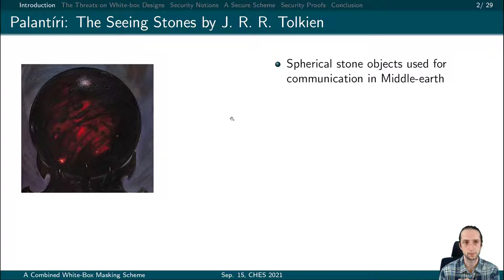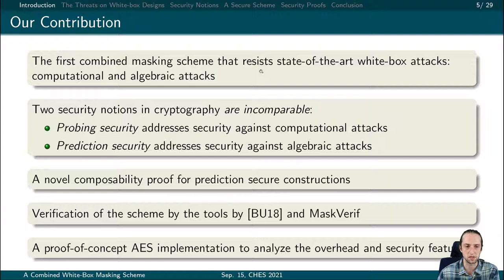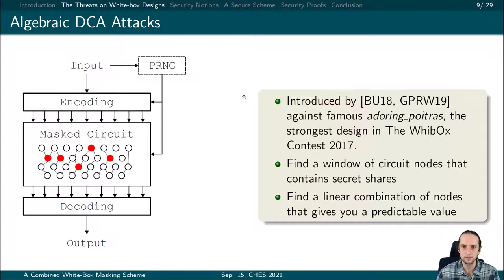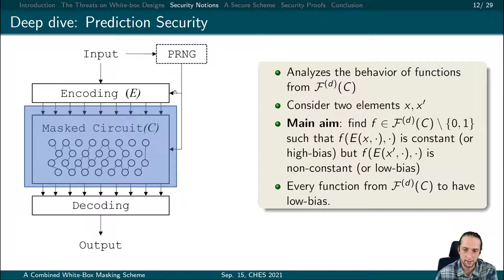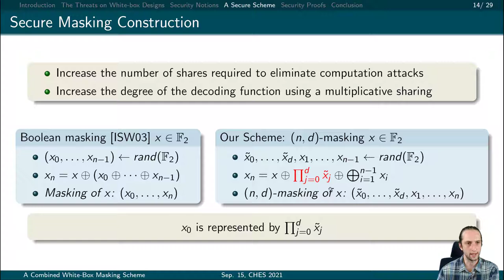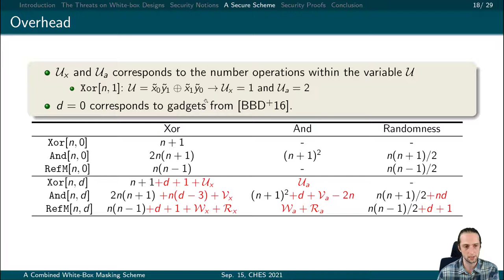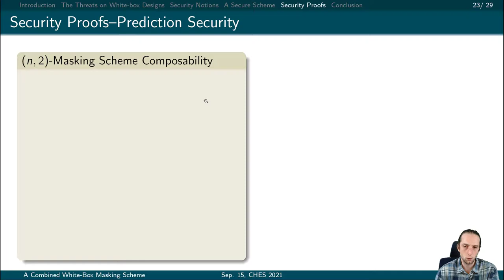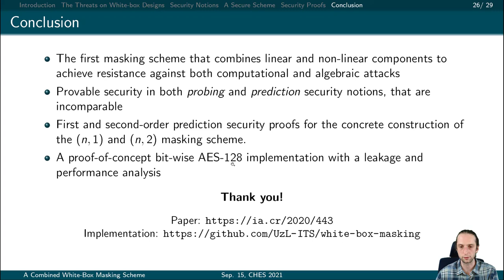A White-Box Masking Scheme Resisting Computational and Algebraic Attacks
Paper by Okan Seker, Thomas Eisenbarth, Maciej Liskiewicz presented at CHES 2021